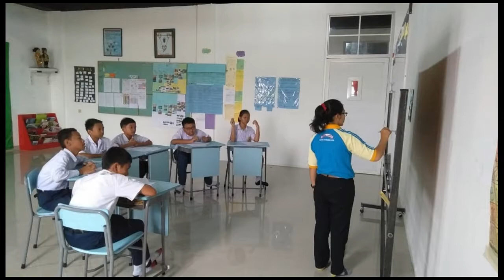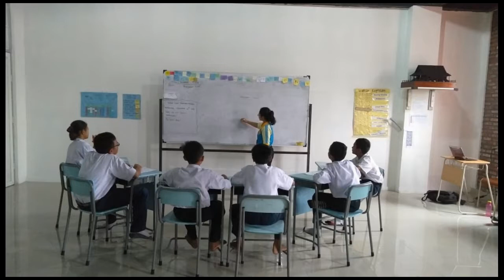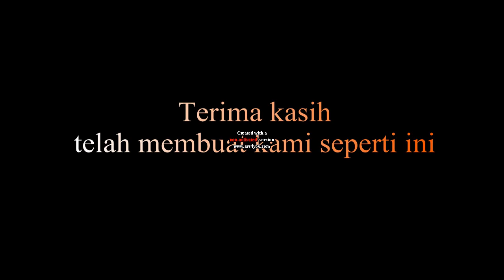Hari Guru Nasional 25 November 2018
Guru-guru Cita Luhur mengucapkan Selamat Hari Guru Nasional ke 73
GURUKU INSPIRASIKU!